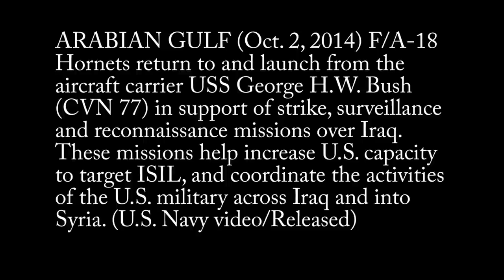U.S. Navy aircraft continue strikes on ISIL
ARABIAN GULF (Oct. 2, 2014) F/A-18 Hornets return to and launch from the aircraft carrier USS George H.W. Bush (CVN 77) in support of strike, surveillance and reconnaissance missions over Iraq. These missions help increase U.S. capacity to target ISIL, and coordinate the activities of the U.S. military across Iraq and into Syria. (U.S. Navy video/Released)